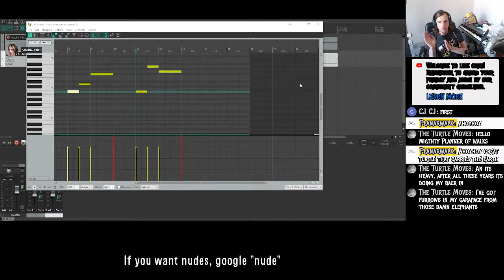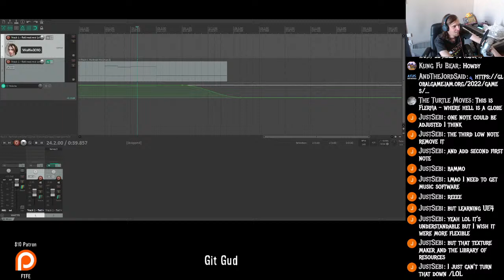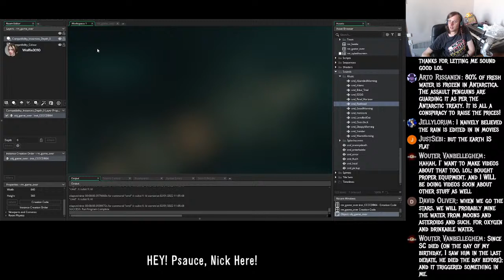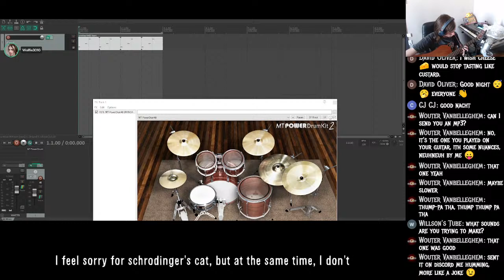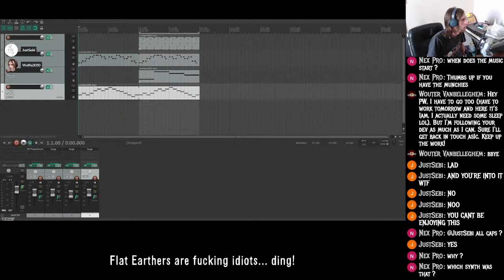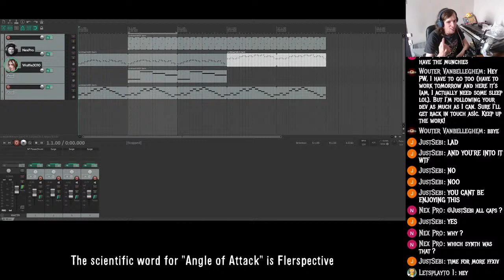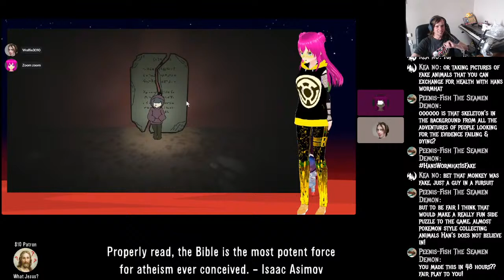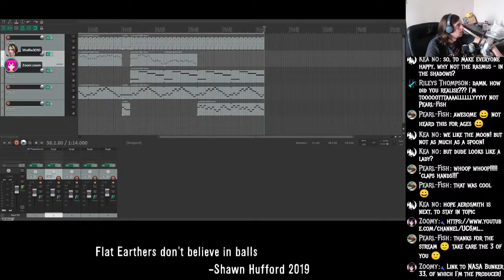Flerfia Development Stream - Chat With Me As I Develop The Game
Today, I will be developing Flerfia, and chatting with people, giving people a bit of insight into how things are going, as well as having some (hopefully interesting) conversations.

$50 Patrons:
Hugh Jarsz
M.C.Nutkin
Jane Spade
SHaKie

$20 Patrons:
Wolfie
Morrie
Graymore Ghost
KidVicious
Sacha Campbell

$10 Patrons:
What Jesus
FTFE
MCToon
CMDR Dark Light
Richard Wilkin
Sharon Handley
Troy Russell
Chuck Floyd
Steven De Bock
FactorOfTwo

$5 Patrons:
Simon D.
Betsy Klein
Draconae
Nowpinion
Richard Chapman
Unexpected Cavemen
Stephen Litten
Steve Aldridge
Breezeblock
Scott H
William Foley
Felicity Ellis
KilianP
Steve Plegge
Tomasz Badach
Gerard O'Reilly
ReGi0s
Toby Inkster
Stewart Chant
Chris Holmes
David Rintoul